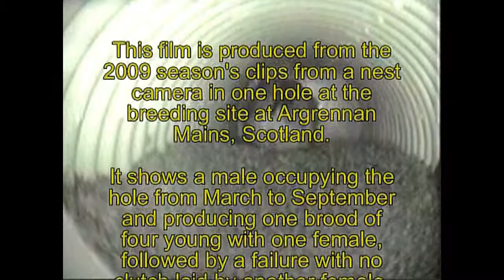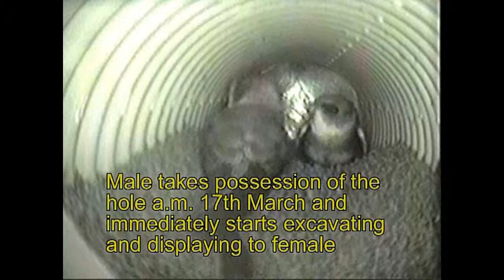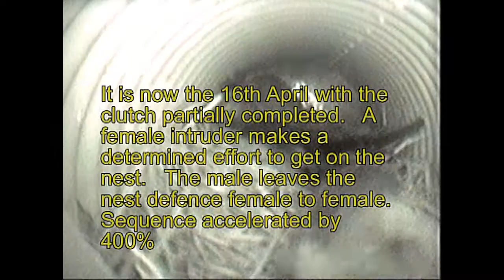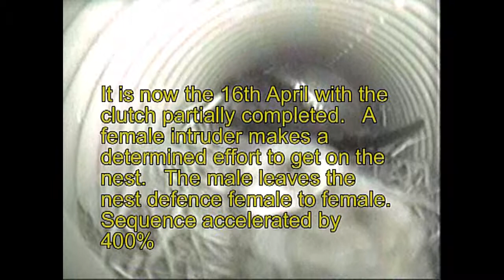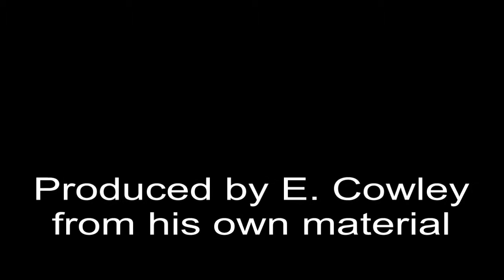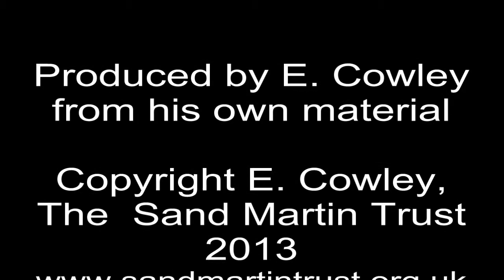RT1nestcam2009partone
[taxonomy:binomial=Riparia riparia]
The four videos from the RT1 nestcam in 2009 have been used for scenes in our other videos, but this was an interesting year in many respects.   It was the second earliest for a hole to be occupied in the colony for a season and it was occupied for the longest time in a season.   The female left the first brood, (this is not unusual) or was taken.   A female usurper was very persistent and attacked the 4 young of the first brood, stripping skin and feathers from them.   When the male accepted her for a second brood she was, apparently, barren, and wasted a whole brood period before another female arrived to drive her, and keep her, from the hole.   There were five young in her brood and all fledged successfully.   However, no young fledging in September had ever been found breeding at a colony in the Study area, or anywhere else, during the fieldwork part of our Adviser's Study.   There is an indication in this video that a Sand Martin is capable of identifying another Sand Martin by taste.   The assumption is that what appears to be vigorous preening, or an attack, is carried out to elicit a call (which can be identified) from the victim.
[taxonomy:binomial=Riparia riparia]